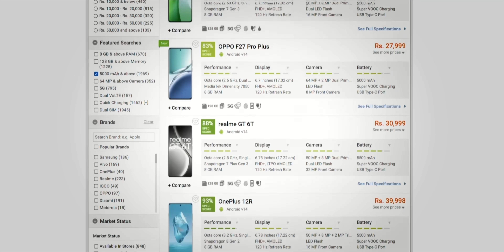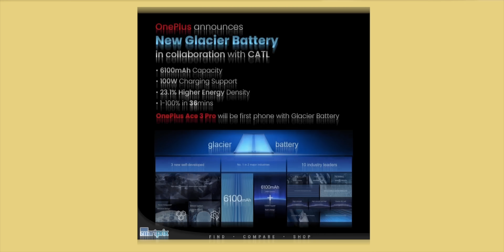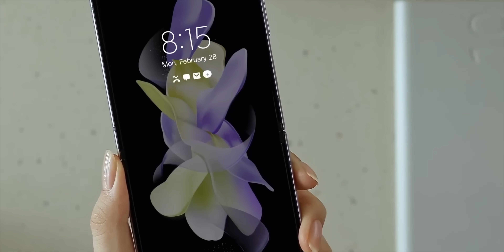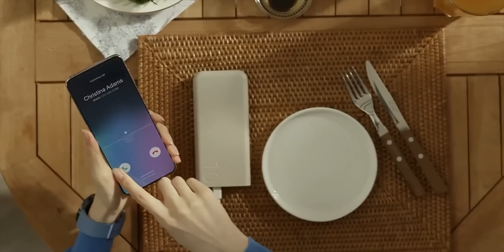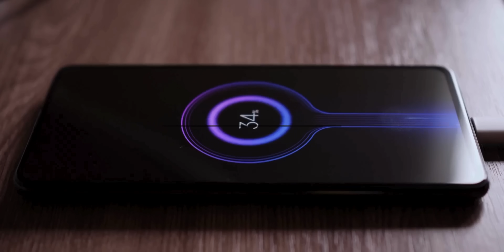How Power Banks are Becoming Useless?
Powerbanks are used to be very useful in emergencies. They are still very useful, but their reliance has decreased as mobile phone batteries have improved a lot, and even the charging speeds too. So, are power banks useful or useless? Let's find out in the video.